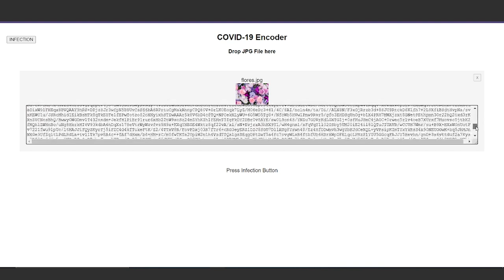VIRAL - Michael Hurtado